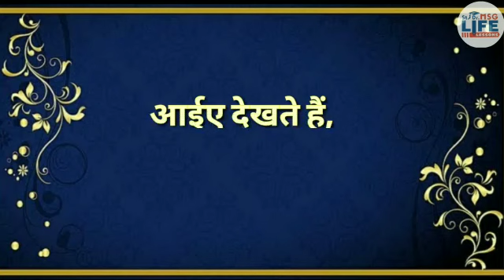International Day Of The Girl Child | Pious sermons || Dera Sacha Sauda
Keep tuned with us ❤

Watch Learn & Experience divine Bliss

What should be environment for new born baby :-

 Positive Parenting Tips || बच्चों के साथ कैसा व्यवहार करें? || St. Dr. MSG

कहीं आपका बच्चा फोन का गलत इस्तेमाल तो नहीं कर रहा? जरूर सुनिए ये जबरदस्त Tips

👉🏻How to take care of your child